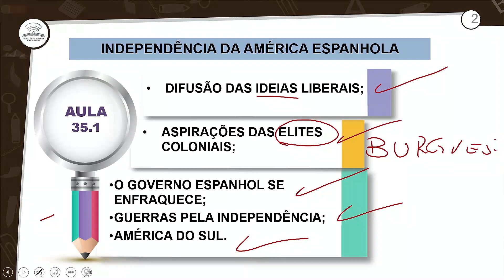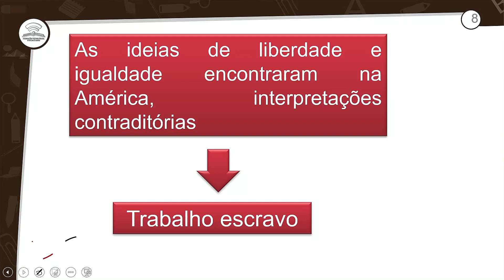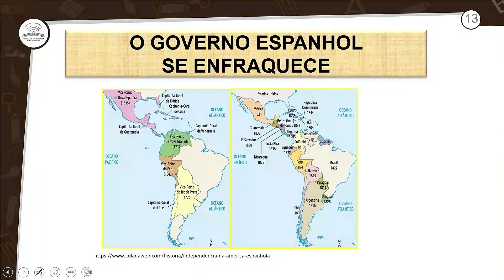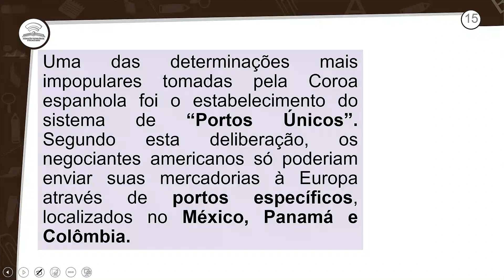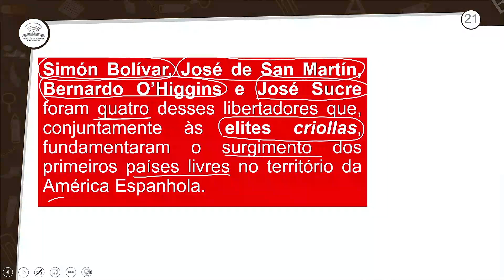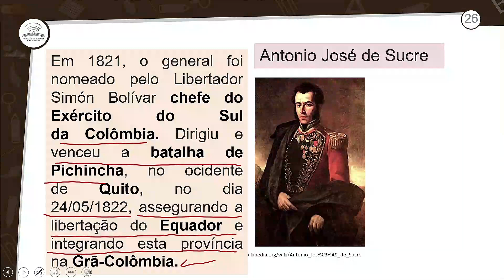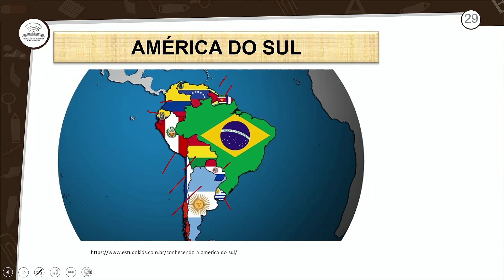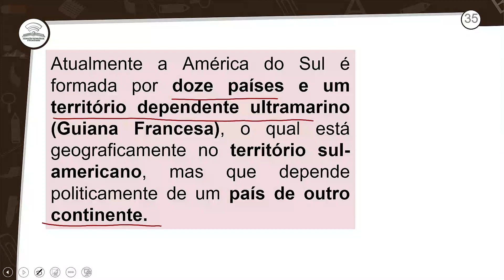35.1 - INDEPENDÊNCIA DAS AMÉRICA ESPANHOLA - HISTÓRIA - 2º ANO E.M -AULA 35.1/2021